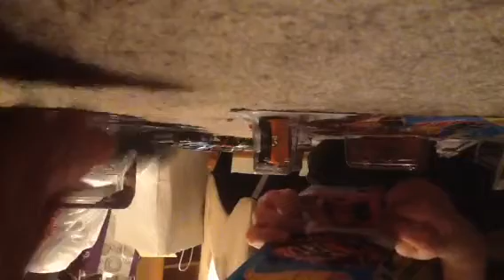GoGo's Mustang 50th Crackin Party W/PA Patrick n Co!!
In tonight's special episode we have a MEGA MUSTANG CRACKIN PARTY w special guest stars!!